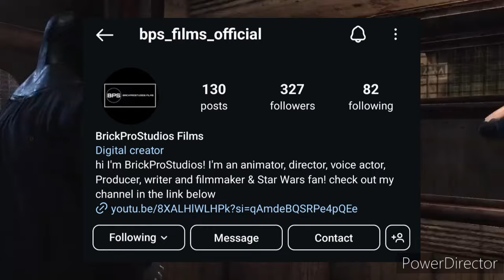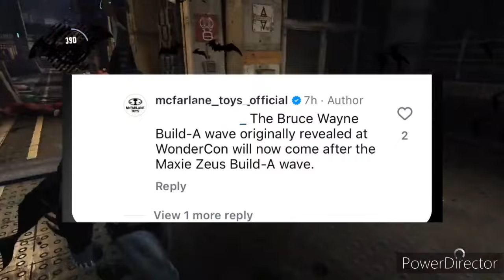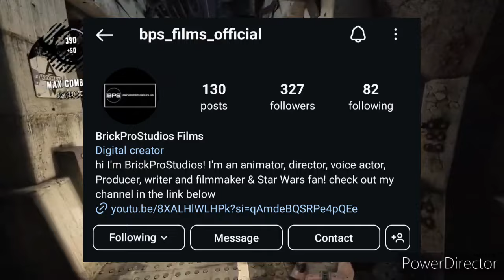DELAYED! Bruce Wayne BAF Wave Batman The Animated Series McFarlane Toys